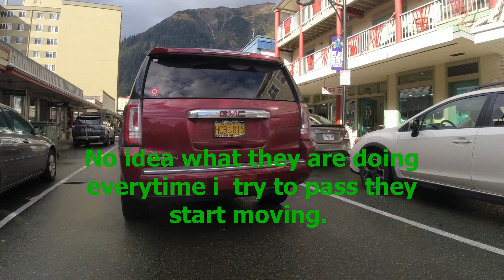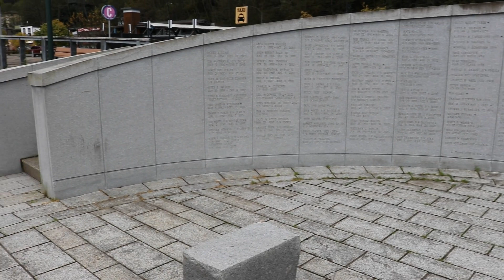Riding around and drinking some lunch , working on my girlish figure.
Out riging around on a saturday afternoon.
luckily the sucker hole held out most of the day and
I didn't get too wet.
beer of the the day, not beer but seltzer from Alaskan Brewing.